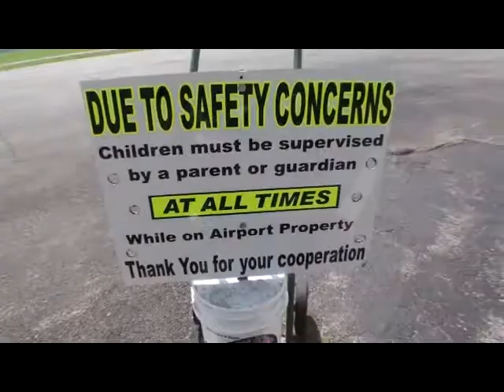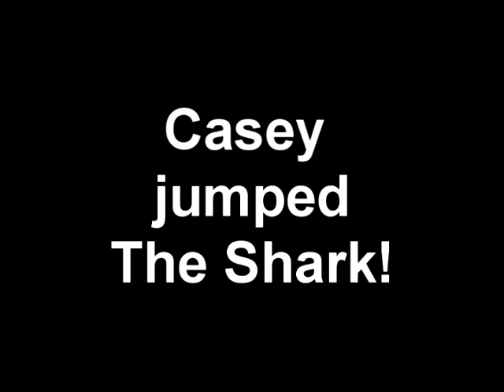Casey Tandem 070613